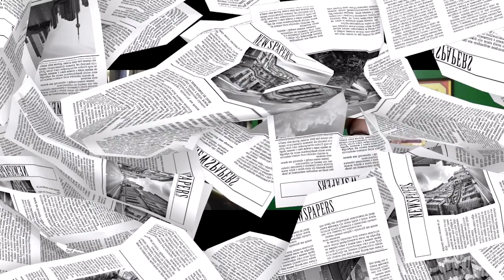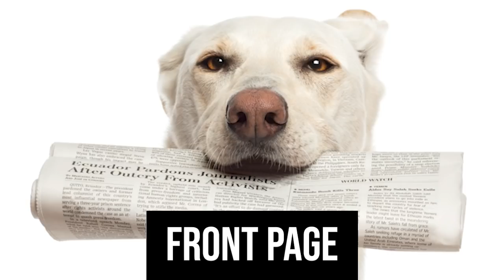Sunday Papers #84 | Greg Fitzsimmons and Mike Gibbons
Episode 84. After recounting adventures at a celebrity golf tournament Greg and Mike played in this week, they laugh at The Bieb who was duped by a fake Tom Cruise. Anti-vaxers are trying to find jobs, and people on the Spectrum are trying to find love. Mike gives his review of Chappelle at The Hollywood Bowl and then Family Circus.